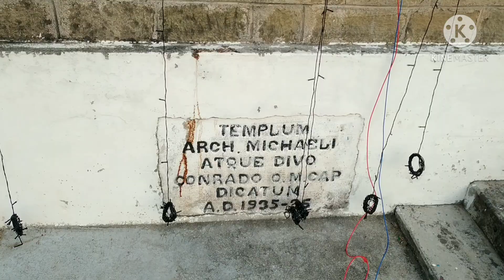Church in jungle || fatehpur range | Nainital |Uttarkhand || Remote village |st miechal church| Bana